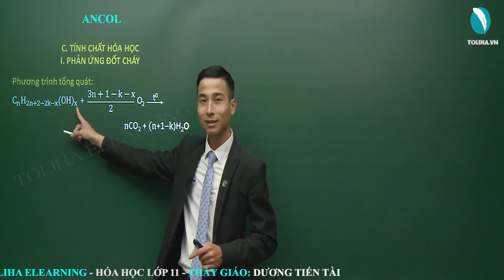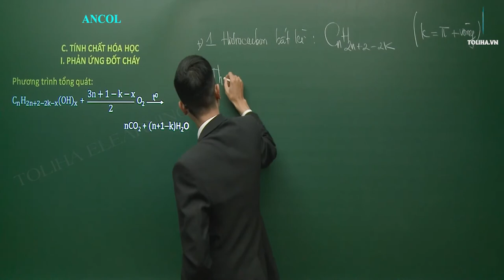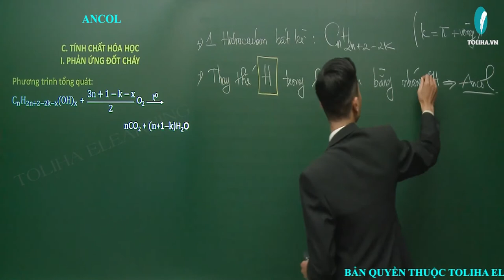Ancol - Hóa hữu cơ lớp 11 LT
Ancol - Hóa hữu cơ lớp 11

A. CÔNG THỨC TỔNG QUÁT − CÔNG THỨC CẤU TẠO − DANH PHÁP (TRẢI NGHIỆM)
I. Định nghĩa
II. Phân loại
III. Công thức tổng quát của ancol
IV. Công thức cấu tạo - Ancol no đơn chức
IV. Công thức cấu tạo - Ancol không no đơn chức, mạch hở
V. Danh pháp
V. Danh pháp
B. TÍNH CHẤT VẬT LÝ (TRẢI NGHIỆM)
1. Tính chất Vật lý và ảnh hưởng của liên kết hidro đến tính chất vật lý
2. Cấu tạo của nhóm định chức + 3. Xét sự ảnh hưởng của gốc hidrocacbon
2. Cấu tạo của nhóm định chức + 3. Xét sự ảnh hưởng của gốc hidrocacbon
I. PHẢN ỨNG ĐỐT CHÁY (TRẢI NGHIỆM)
II. TÁC DỤNG VỚI KIM LOẠI KIỀM
III. PHẢN ỨNG ĐỀ HIDRAT HÓA
1. ở 170 độ C (H2SO4 đặc)
2. ở 140 độ C (H2SO4 đặc)
3. Ancol mất nước ở 450 độ xúc tác Al2O3
IV. PHẢN ỨNG OXI HÓA KHÔNG HOÀN TOÀN
V. TÁC DỤNG VỚI AXIT TẠO ESTE
1. Tác dụng với axit vô cơ tạo các dẫn xuất
2. Tác dụng với axit hữu cơ tạo este
VI. TÁC DỤNG VỚI CU(OH)2
VII. TÍNH CHẤT CỦA ANCOL KHÔNG NO
D - ĐIỀU CHẾ
I. ĐIỀU CHẾ ETANOL TRONG CÔNG NGHIỆP
II. ĐIỀU CHẾ METANOL TRONG CÔNG NGHIỆP
I. Xuất phát từ Hiđrocacbon
IV. Cho Andehit và Xeton cộng hidro
V. Xuất phát từ Este phản ứng xà phòng hóa tạo ancol tương ứng
TỔNG KẾT
E - ỨNG DỤNG

THẦY GIÁO DƯƠNG TIẾN TÀI
Giáo viên tại Toliha.vn

- Quan điểm giảng dạy: Thầy tận tâm - Trò tiến bộ.